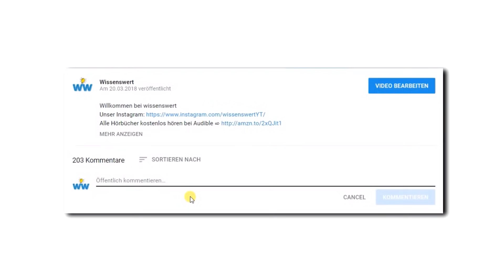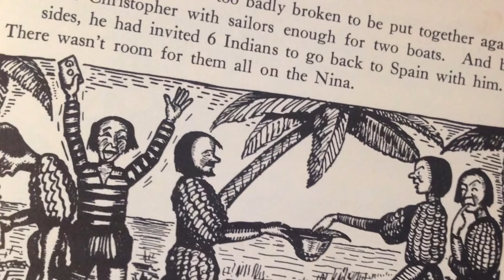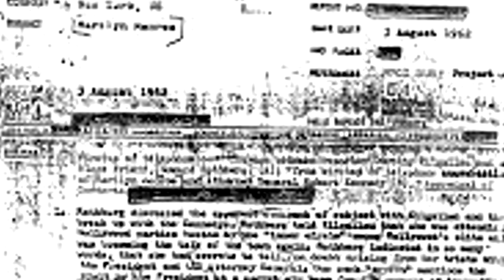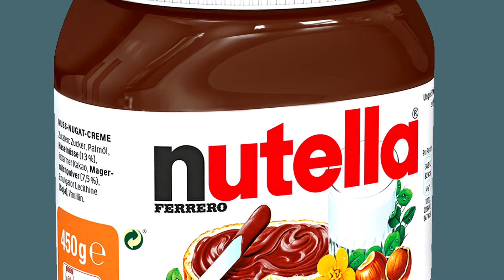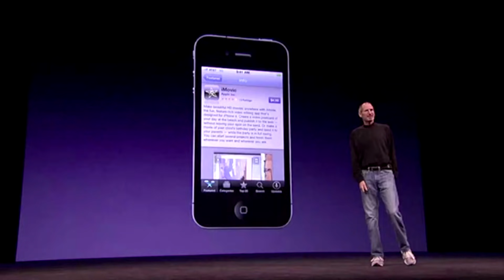10 historische Personen, die eine zweite Seite hatten